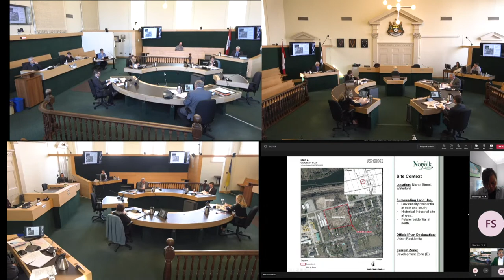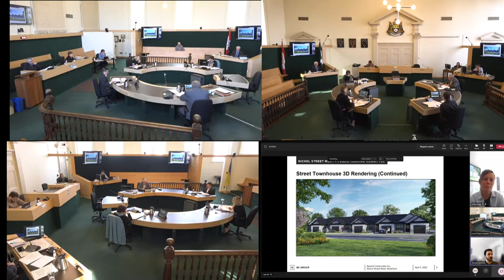Public Hearings Committee - Apr 5 2022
Public Hearings Committee